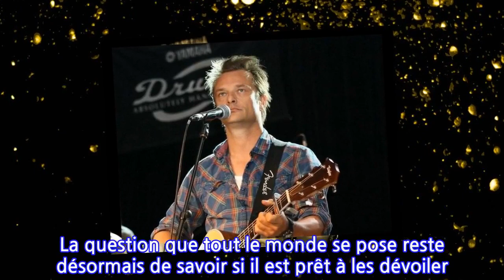David Hallyday : son dernier secret bien gardé sur son père...